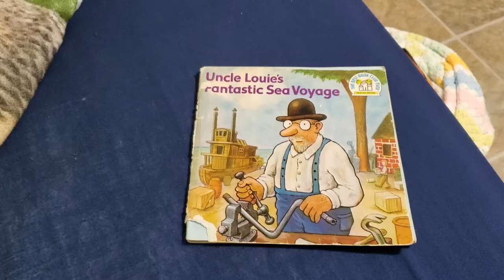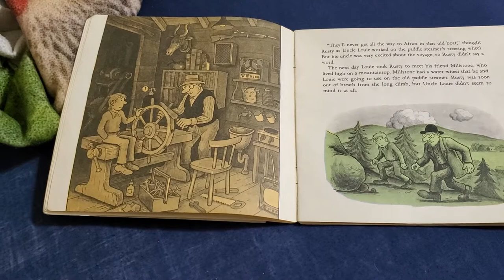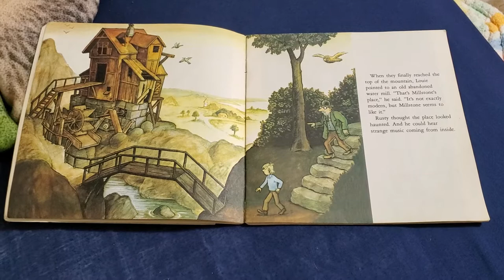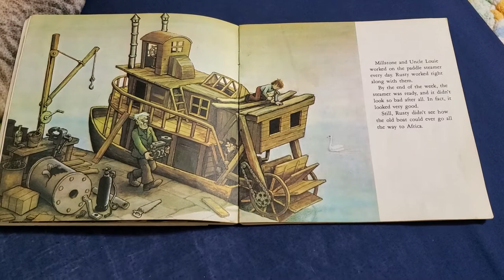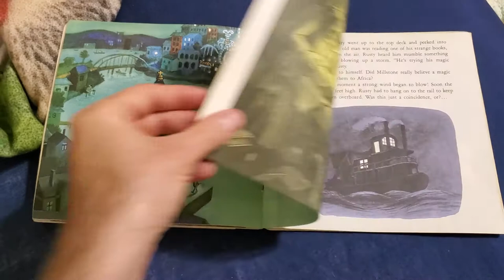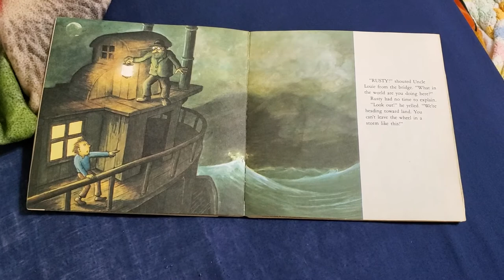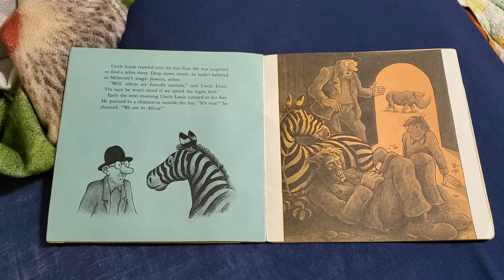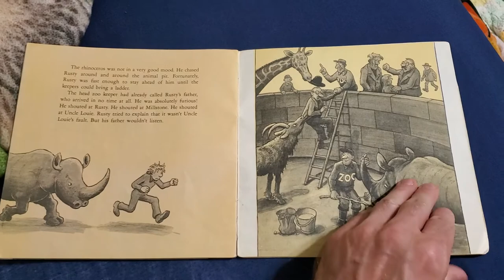Uncle Louie's Fantastic Sea Voyage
A story for my son